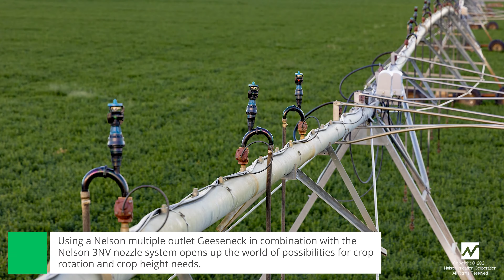Nelson 3NV Sprinkler Nozzle Switch Rod for Center Pivot Irrigation Systems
The extension tool is the perfect way to manage your up top Nelson 3NV Nozzle sprinklers. Turn them on and off, flush and line flush the sprinkler from the ground. Perfect companion tool if you are using the Nelson Geeseneck multiple outlet connector.